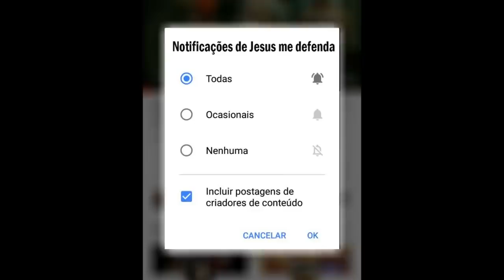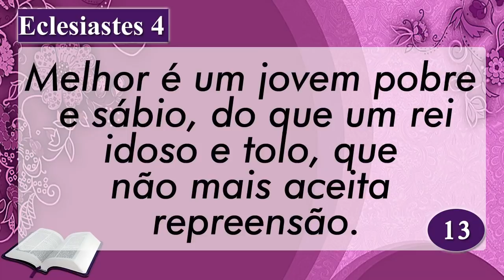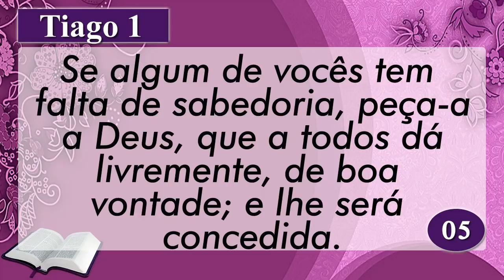PALAVRA DE HOJE RETRO DIA 27 DE NOVEMBRO DE 2021